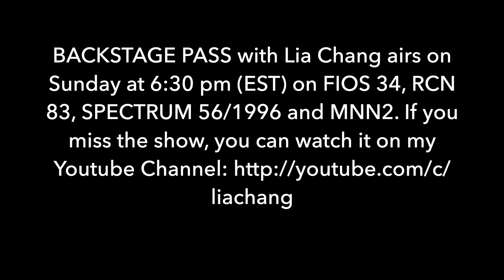BACKSTAGE PASS with Lia Chang: ARKAI at Chelsea Table + Stage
BACKSTAGE PASS with Lia Chang: ARKAI in Concert at Chelsea Table + Stage

My next holiday treat included the award-winning electroacoustic duo ARKAI at CHELSEA TABLE + STAGE. ARKAI, which features Jonathan Miron on acoustic and electric violin and Philip Sheegog on acoustic and electric cello, has inspired audiences around the world through their genre-defying string music. The special holiday show featured their new single, 'Ascent', from their debut album, set for release next May, in collaboration with Grammy Award-winning producer Jonas W. Karlsson.

I got to know the dynamic duo at The Town Hall Friend of the Arts Gala at the Harmonie Club in New York in November when Tony, Grammy and Emmy winning Broadway "deity", legendary activist and iconic philanthropist André De Shields; Business leader, Grammy-nominated artist and humanitarian Chandrika Tandon; and three-time Grammy Award-winning record producer and songwriter Russ Titelman received The Town Hall Friend of the Arts Awards.

Below is the setlist and video highlights of the night:

ARKAI: Patchwork
A-Ha: Take on Me (arr. ARKAI)
Chaplin/Gannon & Kent: Smile/I'll be Home For Christmas (arr. ARKAI)
ARKAI: Ascent
ARKAI: Resistance
ARKAI: Tokyo Sidecar
ARKAI: Lament
Journey: Don’t Stop Believin’ (arr. ARKAI)
Wells/Torme: Christmas Song (arr. ARKAI)